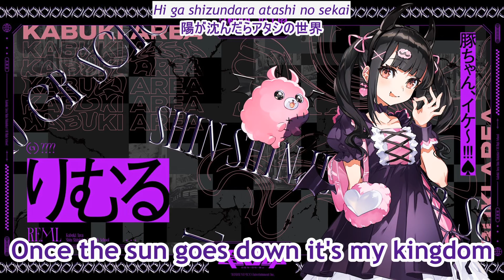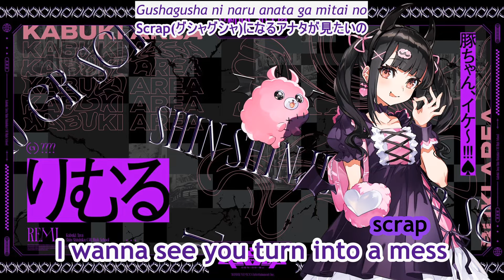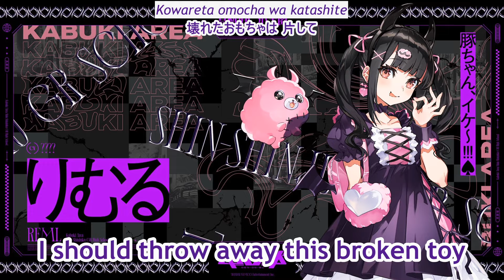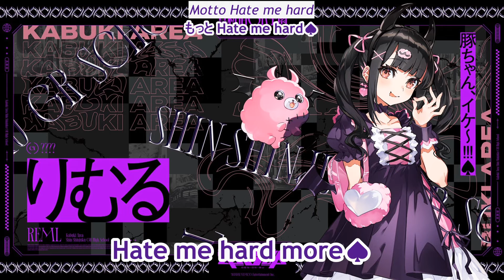Hakahakai Princess (Extended Version)(Prod. Shogo Nomura) by Reml (VA: wotoha)【Denonbu/EN Subs】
The wah wah is amazing
Regarding the black text: If you're only listening to the song, you will only hear the "regular text", but when looking at the official lyrics, the black lyrics are the official lyrics, only "pronounced" differently.
It's something that's done often in Japanese, a technique will be 6 complicated kanjis, but it's read "EXPLOSION", and here "destructive impulse" is to be pronounced "wish".

Hakahakai Princess, sung by Reml (VA: Wotoha).
Lyrics by Nishijima Sondai
Music and Arrangement by Shogo Nomura (BNSI)

This video is fan content.
このコンテンツはファンメイドコンテンツです。ファンメイドコンテンツポリシー（ ）のもと制作されています。

ハカハカイプリンセス (Extended Hakai Version) (Prod. Shogo Nomura)